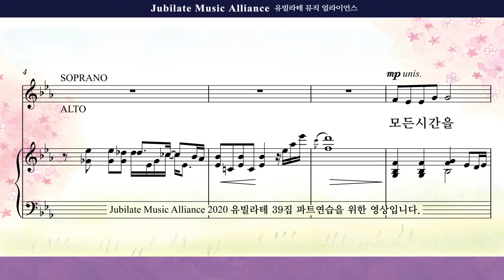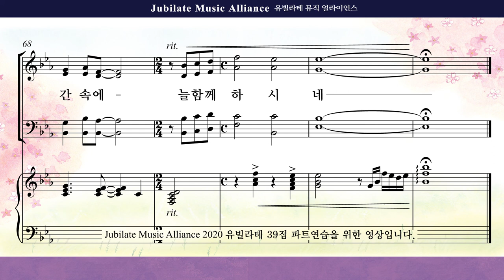[유빌라테 39집]26. 김수진 - 시간도 주께 속했네 Alto